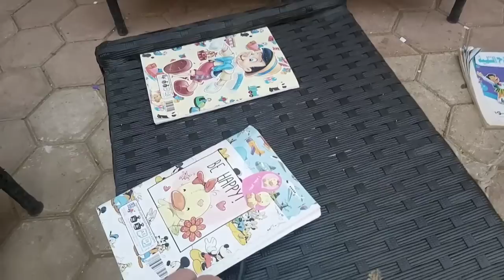Mahmoud kommt zurück und bringt uns viele Geschenke mit ❤❤